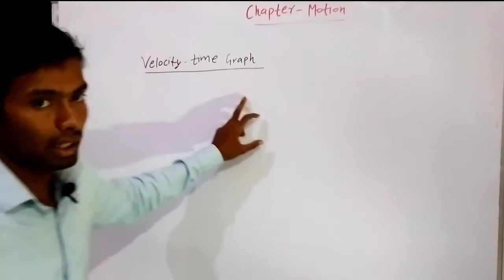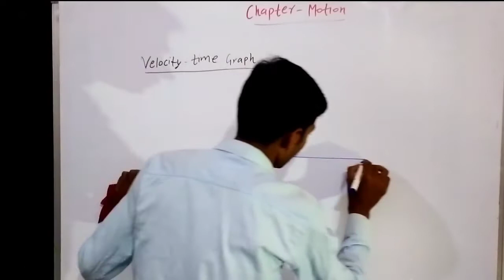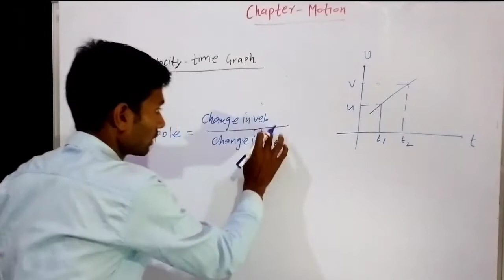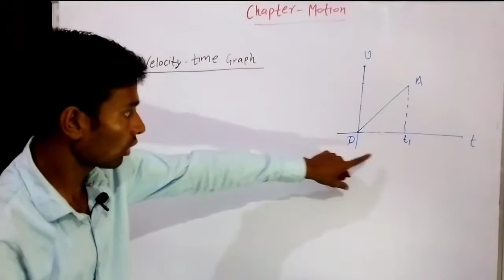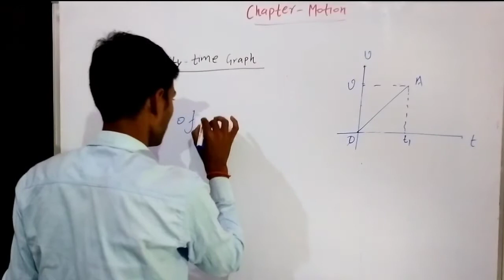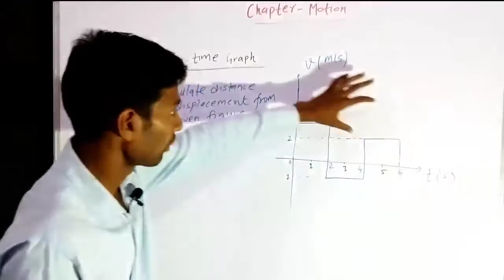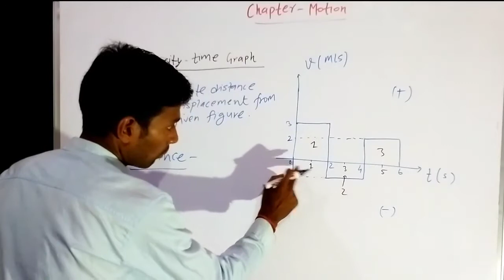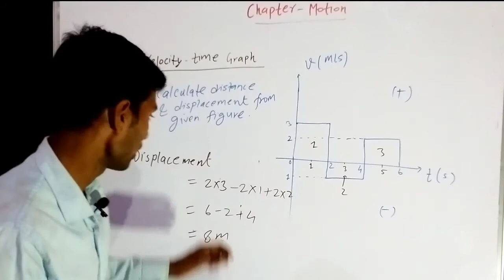Velocity v/s time graph , Numerical chapter-Motion|Class 9th science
In this video we will discuss about velocity v/s time graph,
VT curve
Numerical,
Velocity v/s time graph